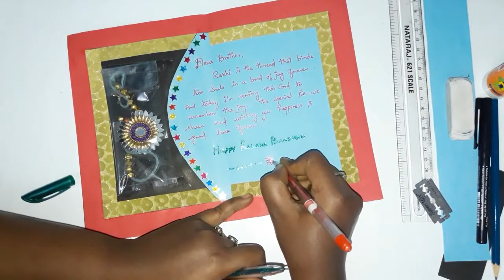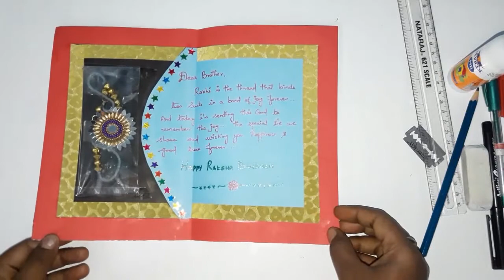how to make handmade greeting cards for Rakhi | Raksha Bandhan card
by
Tamizharasi